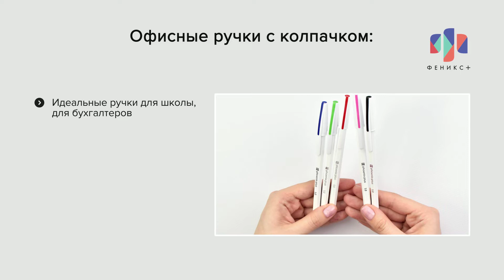Офисные ручки с колпачком